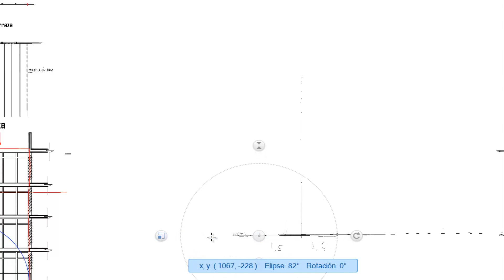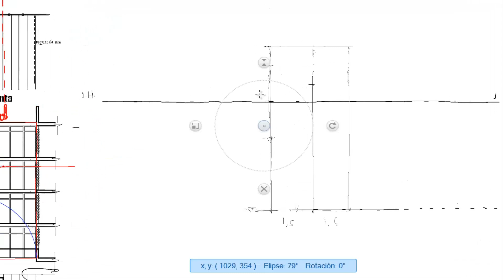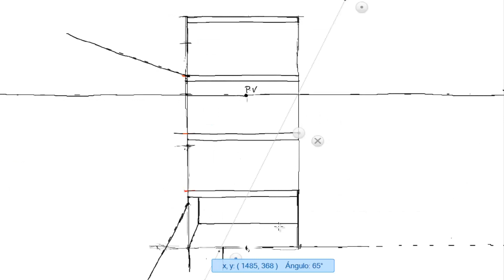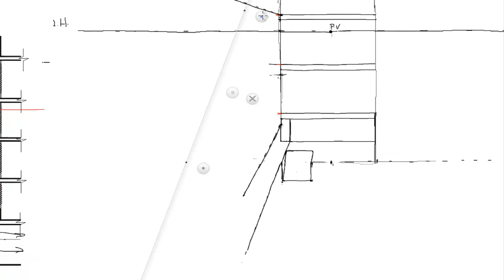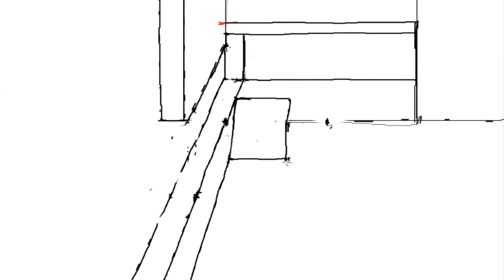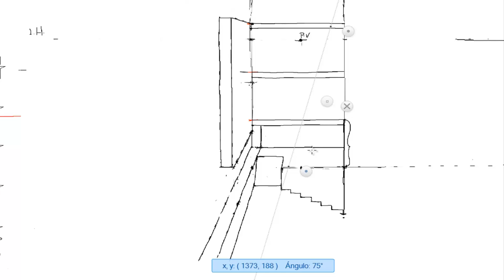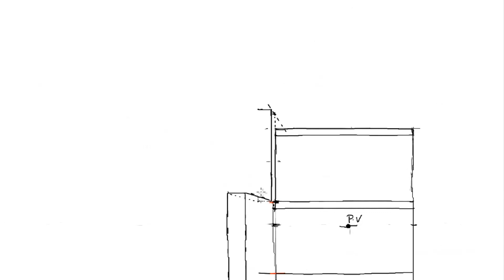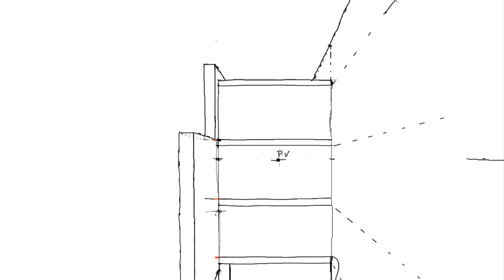LECCIÓN 3. PERSPECTIVA ARQUITECTÓNICA DE DETALLES EXTERIORES Primera Parte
Curso Online sobre el  aprendizaje, paso a paso, de la Perspectiva Cónica de espacios EXTERIORES arquitectónicos ambientados.
Interpretar las 3 dimensiones a las 2, así para educar la observación como proceso de proporcionalidad, son competencias que se debe aprender para comprender mucho más  la técnica de la perspectiva